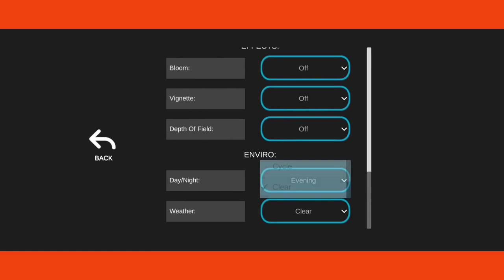River Crossing Off-Road In Ebersberg, Germany In Universal Truck Simulator By Dual Carbon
⭐ Join Me ⤵️

1.

2.

⭐ Must Watch ⤵️

⭐ Background Music ⤵️

⭐ About Channel ⤵️

⭐ META-DATA ⤵️ (Ignore)

UNIVERSAL TRUCK SIMULATOR DOWNLOAD FOR ANDROID
UNIVERSAL TRUCK SIMULATOR LAUNCH DATE
UNIVERSAL TRUCK SIMULATOR ANDROID
UNIVERSAL TRUCK SIMULATOR OFFICIAL RELEASE DATE
UNIVERSAL TRUCK SIMULATOR MAP
UNIVERSAL TRUCK SIMULATOR JOB SYSTEM
UNIVERSAL TRUCK SIMULATOR BY DUAL CARBON RELEASE DATE AND OTHER INFORMATION
UNIVERSAL TRUCK SIMULATOR RELEASE DATE HINDI
OFFICIAL RELEASE DATE CONFIRM UNIVERSAL TRUCK SIMULATOR BY DUAL CARBON
UNIVERSAL TRUCK SIMULATOR TEST APK NEW INFORMATION RELEASE DATE
UNIVERSAL TRUCK SIMULATOR BETA RELEASED FIRST LOOK GAMEPLAY
UNIVERSAL TRUCK SIMULATOR TEST APK DOWNLOAD LINK
UNIVERSAL TRUCK SIMULATOR TEST APK DOWNLOAD
UNIVERSAL TRUCK SIMULATOR TEST APK GAMEPLAY

⭐ Tags ⤵️